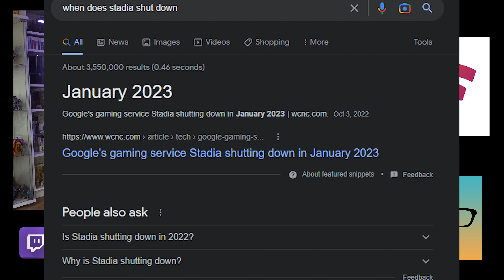DweeBros Podcast 72 - Resident Evil 4 Pratt Cut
It's the DweeBOOS Podcast! We discuss Chris Pratt's AMAZING Mario voice, the Resident Evil 4 Remake and series news, Bayonetta 3 controversy, and Zach and Travis argue over a bet about the failed Google Stadia!

0:00 Intro
7:06 Batman Arkham City
8:16 Resident Evil VII biohazard
10:45 Resident Evil REmake
13:14 Resident Evil 5
14:43 Resident Evil Showcase
15:20 Resident Evil Village third person mode
16:57 Resident Evil 4 Remake
19:15 Silent Hill Transmission
22:08 The Super Mario Bros. Movie
25:11 The Last of Us Part 1 Remake + Left Behind DLC
31:58 Yakuza 0
36:10 Cyberpunk Edgerunners + revisiting Cyberpunk 2077
40:31 No More Heroes Trilogy
46:26 Google Stadia controversy
56:41 Xbox Keystone cancelled (before it is announced)
59:39 Bayonetta 3 voice actor controversy
1:05:00 Why video game "boycotts" don't really work
1:06:36 Mark Cousins' The Story of Film: An Odyssey
1:10:20 Rob Zombie's Halloween
1:18:12 Outro

Find us on Apple Podcasts & Spotify too!